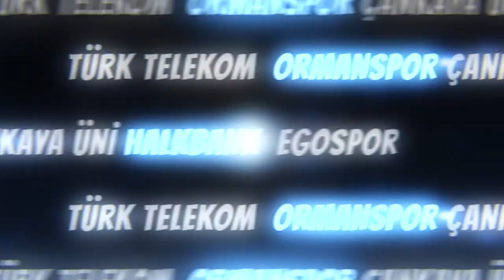Atletizm'de Fatih Çintımar güven tazeledi...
Türkiye Atletizm Federasyonu başkanlığına, geçerli 255 oyun 158'ini alan mevcut başkan Fatih Çintimar seçildi.

Ankara'da The Green Park Otel'deki 5. Olağan Genel Kurul'da, başkanlık divanının oluşturulmasının ardından gündem okunarak oylandı.

Faaliyet ve denetim raporlarının ibra edildiği genel kurulda, 2022 ve 2023 yılları tahmini bütçeleri ile faaliyet programı görüşülerek karara bağlandı.
- Çintimar 158 oy aldı

Genel kurulda başkanlık için mevcut başkan Fatih Çintimar ile Mehmet Zeki Öztürk aday oldu.

Genel kurulda kullanılan 258 oyun 3'ü geçersiz sayıldı. Oyların 158'ini alan mevcut başkan Çintimar, yeniden başkan seçildi. Diğer aday Öztürk 97 oy aldı.

Çintimar, başkanlığındaki federasyonun yönetim kurulu, Hasan Çavuşoğlu, Metin Tuğtağ, Osman Zolan, İnanç Özçakmak, Kadir Doktur, İsmail İlhan Hatipoğlu, Mustafa Yasin Taş, Adil Çalışkan, Ertan Işık, Nihat Bağcı, Selim Çelebi, Sercan Doğan, Fuat Kulaçoğlu, Arif Alpkılıç'tan oluştu.

- Çintimar: "Türk atletizmin daha ileriye gidebilmesi için en güzel şekilde yarıştık"

Çintimar, yaptığı konuşmada, yeniden başkanlığa seçildiği için mutlu olduğunu belirterek, şunları kaydetti:

"Türk atletizmin daha ileriye gidebilmesi için en güzel şekilde yarıştık. Bu genel kurul atletizm tarihinde ilktir. Geniş katılımlı, camianın kendi kendine sahip çıktığı bir organizasyon oldu. Tüm delegelere ayrı ayrı teşekkür ediyorum. 2024 Paris Olimpiyatları'nda bir değil birden fazla madalyayı alabilecek sporcularımız var. Bu sporcularımıza oradan madalya aldırabilmeyi Allah bize nasip etsin. Hep birlikte o madalyaları kutlayalım."

Mehmet Zeki Öztürk de her zaman atletizmin içinde yer alacaklarını vurgulayarak, oy veren, vermeyen tüm delegelere teşekkür etti.

Genel kurula, Spor Hizmetleri Genel Müdürü Mehmet Baykan ve Türkiye Tekvando Federasyonu Başkanı Metin Şahin de katıldı.